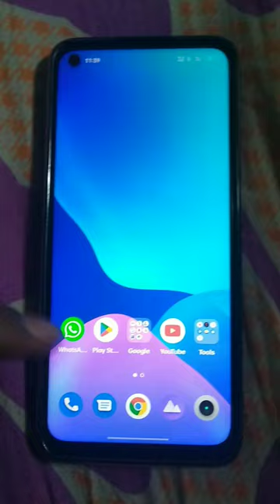Best Dummy Cctv Camera